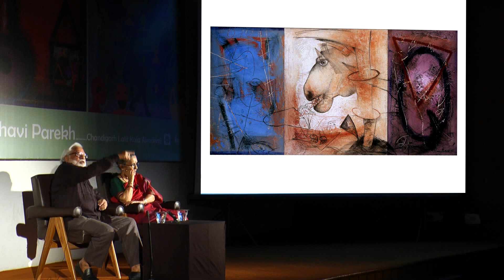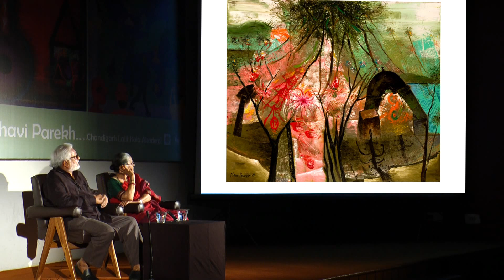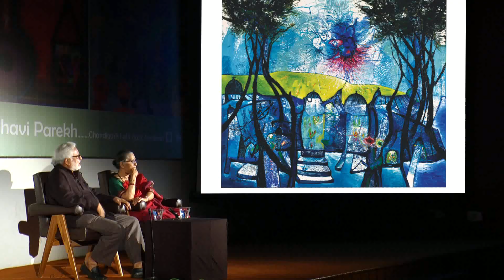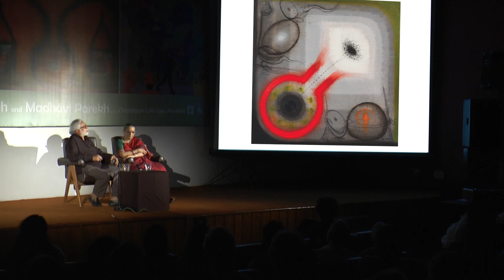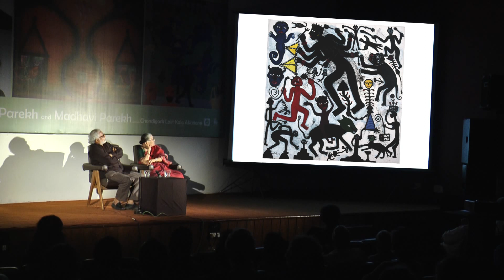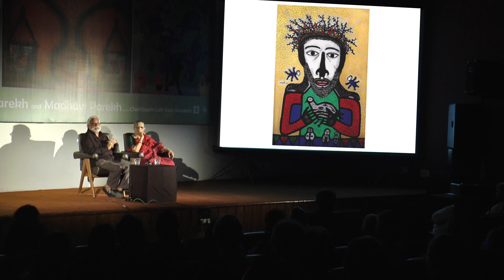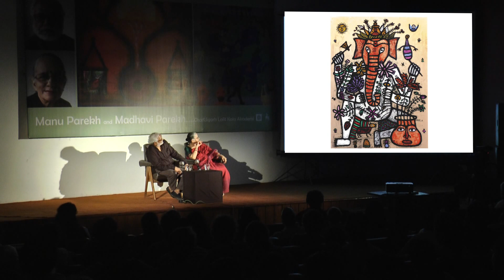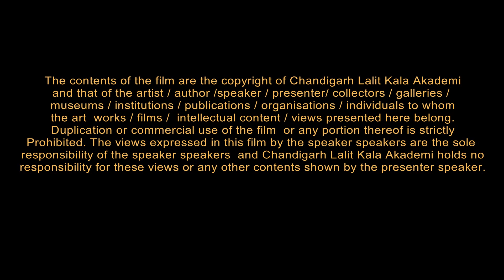Manu Parekh & Madhvi Parekh:Audio Visual Presentation-Chandigarh Lalit Kala Akademi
Chandigarh Lalit Kala Akademi organized an audio visual presentation
By Manu Parekh and Madhvi Parekh
15th September 2014, 5.30 pm
at the Auditorium, Government Museum and Art Gallery,
Sector 10 C, Chandigarh, India

Manu Parekh
Born 1939 at Ahmedabad, Manu Parekh studied drawing and painting from Sir JJ School of Art, Bombay. His career has spanned varied experiences ranging from being a painter to acting and designing. A stint as Art Designer    at the Weavers' Service Center, Bombay and then as Design Consultant for the Handicraft and Handloom Export Corporation of India, took him on extensive travels throughout India besides Europe, USSR and elsewhere, before his turning to full time painting. Manu Parekh's deft handling of his imagery, texture, palette and the variety of subjects that encompass his creative outpouring are manifest in his amazing Benaras series and still life works. The energy of the organic form and the inherent sexuality within the forms are intangible elements in this prolificCoach Outlet artist's paintings that provoke viewers to take note of the world around with its volatile energy and the attendant emotions of anguish or joy. In his skillful brush strokes the ghats, the river, the boats, the temples and the surroundings capture the colour, culture and mood of the city and its people. Remarkable for its play with light and shade, echoing the changing      colours and moods of the flowers are his works in still life series that present a picture perfect imagery. Recipient of the Padma Shree, National Award of the LKA, Doctor of Literature, Rabindra Bharti University and the President's Silver Plaque among other honours, Manu Parekh has been associated with various Indian art institutions and international projects. He has had several solo and group exhibitions including those held at the NGMA Delhi, Smithsonian in USA, Art Alive, Delhi, Vadehra Art Gallery, Delhi, and 45 feet long Mural at Mumbai Airport besides many other solo and group shows. Two books have recently been brought out on this artist who has also been the subject of a film. His work is held in many public and private collections in India and abroad. Manu lives and works in Delhi.
- Biography courtesy: Art Positive
Madhavi Parekh
Born in Sanjaya, a village in Gujarat, Madhvi Parekh reflects her rural influences in her stylized folk art.
Married to Manu Parekh, an artist from J.J.School of Art, Madhvi gained much of her exposure to art and inspiration for her paintings, from him. She explored the possibility of depicting her childhood memories through her paintings, where images of fantasy and early days are woven into her entire work, which lend it a surreal, dreamlike quality.
Her subjects have a freshness and spontaneity to them. Although her themes always revolve around images that affect her; her compositions are flexible, and all her paintings have a strong sense of design.
There is an element of emancipation in the majority of Madhvi's works, where man is depicted free from the tyranny of mechanical time.
Madhvi's work has its inspiration in rural India, while her style is contemporary; influenced by artists such as Paul Klee and Clemente.
She has been exhibiting her work all over the world since 1972 and has close to a hundred solo and group shows to her credit including “Last Supper”, Kolkatta 2011, India Habitat Centre, N. Delhi, 2013 and two sculptures, “Udan Khatolla” at Mumbai Airport 2013.